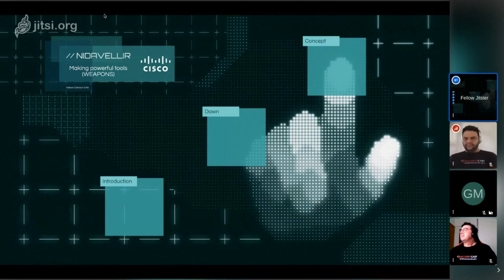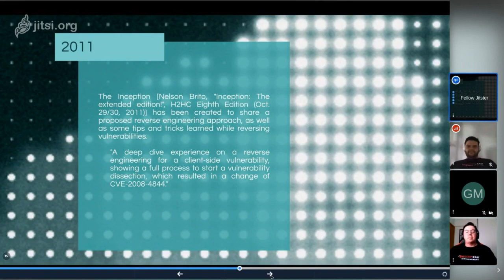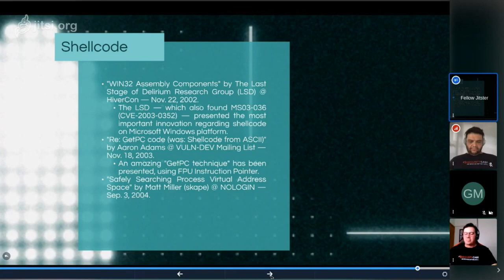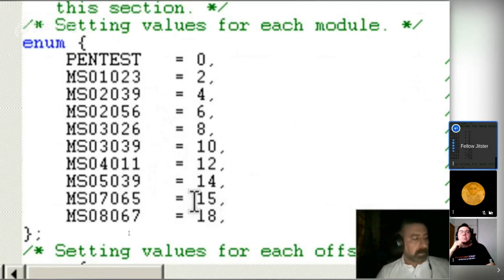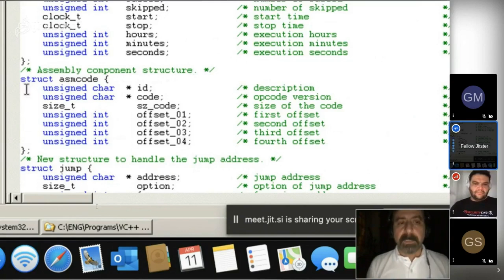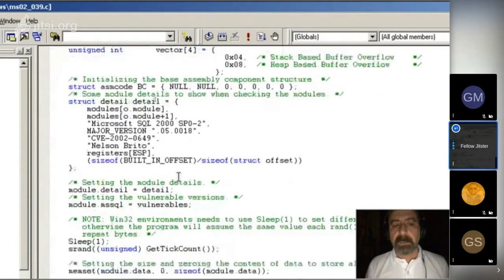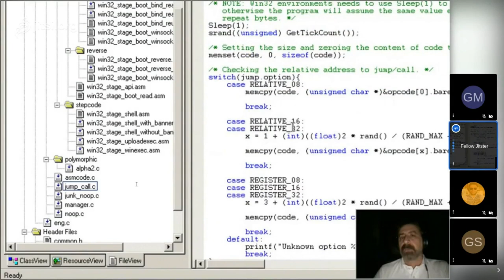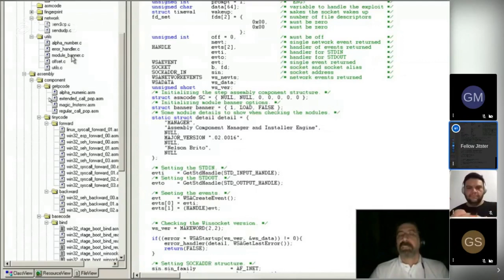NIDAVELLIR — Criando ferramentas (armas?) poderosas - Nelson Brito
NIDAVELLIR — Criando ferramentas (armas?) poderosas
More than ten years a prototype tool has been built, which was suppose to automate the penetration tests tasks... This prototype tool served as the basis for other projects that came along these years, such as: POP, ESF, T50 and Inception. Originally named Exploit Next Generation, the tool had a modular approach with 71 files and 13,552 lines of C code and Assembly, using a variety of techniques to successful exploit a vulnerability. This presentation will talk about how to create and build a working prototype tool, covering some basic and advanced concepts to illustrate the strategy adopted (fingerprinting, assembly components, shellcode, polymorphism, etc.) — half of the presentation will be code demonstration.

Nelson Brito
I'm merely another cybersecurity thinker and philosopher, occasionally researcher and enthusiast in a executive position, addicted to computer and network (in)security, being the creator of the T50 and the only Brazilian to speak at the extinct PH-Neutral (invite-only) in Berlin.
As a sought-after speaker I've presented in some of the most notorious conferences in Brazil: BSides, H2HC, YSTS, ROADSEC, etc.
My researches are: POP, ESF, T50 and Inception — highlight to T50, a tool widely used by companies validating their infrastructures, incorporated by ArchAssault, BackTrack, BlackArch, Debian, Kali and Ubuntu."